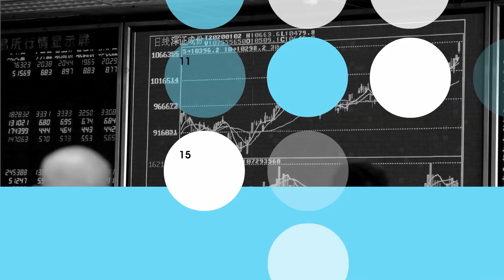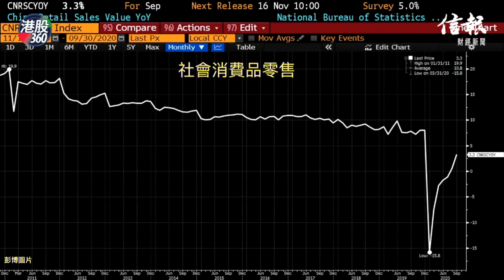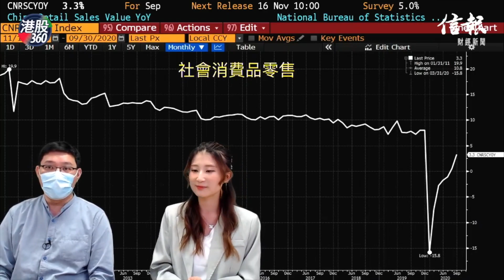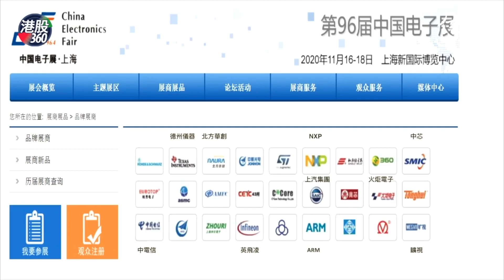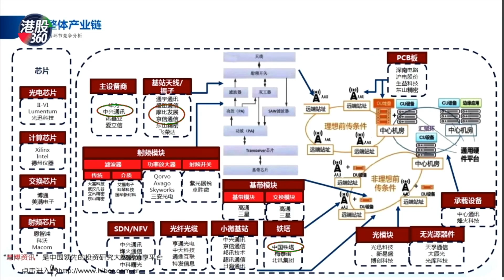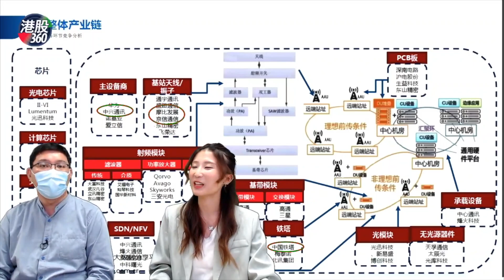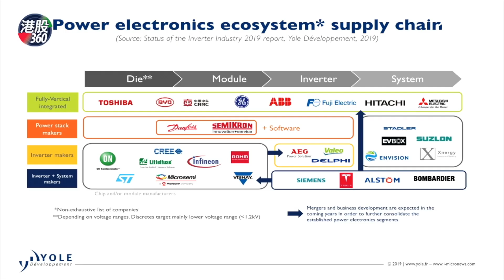【 一周兩件】三頭馬車有力走 電子展5G有睇頭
中國經濟迅速走出疫情谷底，內地下周一公布三頭馬車數據，有望帶領近期弱勢的港股喘穩。

中國電子展下周揭幕，除咗5G股留意外，還有.